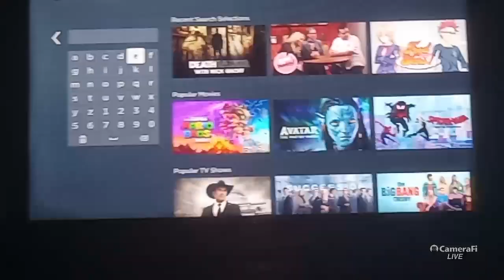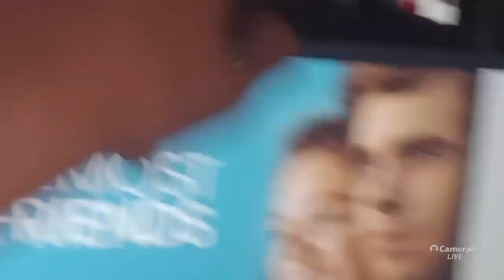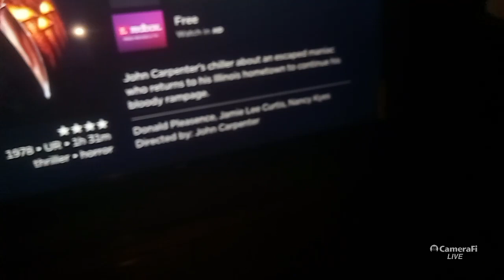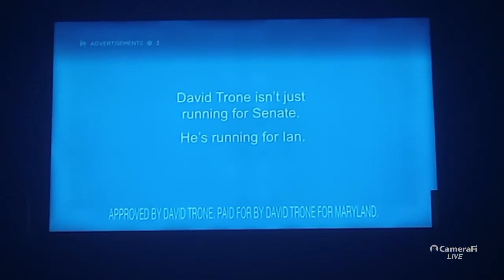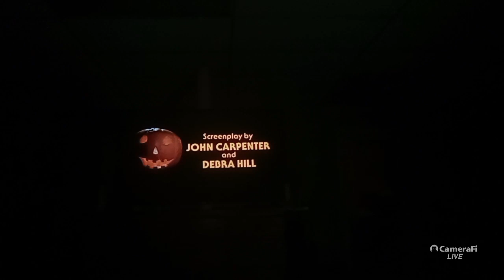A Vlog with my Sister at Night (Part 2)